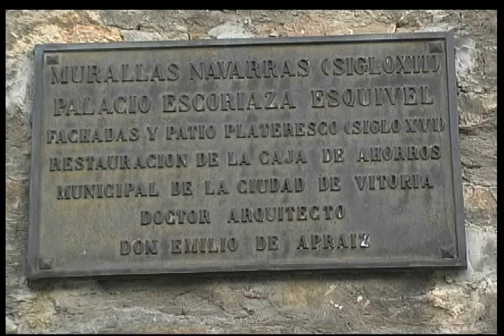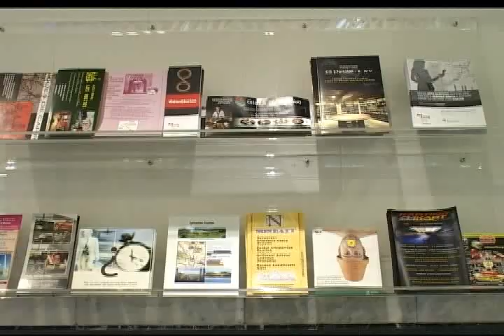19/04/11 Vitoria Gasteiz Programa Semana Santa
Y a tan solo un día de la semana santa, la llegada de turistas se empieza a notar en la ciudad. Todos ellos ya interesados por el amplio programa de actividades que se ofrece para estos días, con la apertura del palacio Escoriaza-Esquibel como principal novedad.